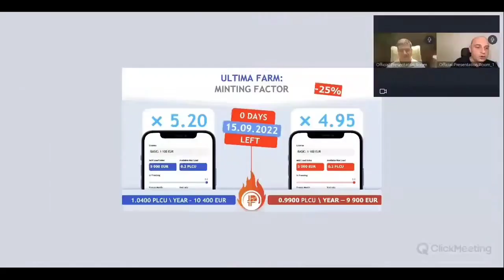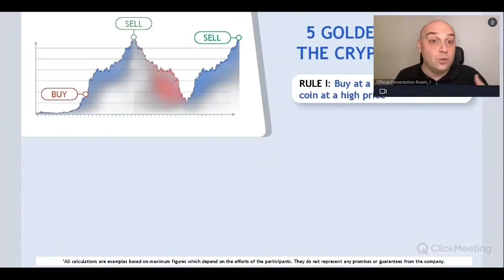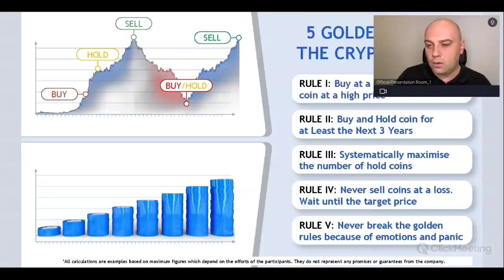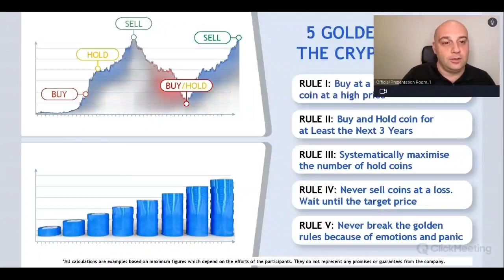𝟙𝟝𝕤𝕖𝕡𝕥𝟚𝟘𝟚𝟚 𝔸𝕝𝕖𝕩 ℝ𝕖𝕚𝕟𝕙𝕒𝕣𝕕𝕥 𝕊𝕚𝕣 𝕨𝕚𝕝𝕝 𝕙𝕠𝕤𝕥 𝕒 𝕨𝕖𝕓𝕚𝕟𝕒𝕣 𝕚𝕟 𝔼𝕟𝕘𝕝𝕚𝕤𝕙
platincoin
Alex english webinar live
Plc ultima
plcux update
plcux coin prediction
PlcuX